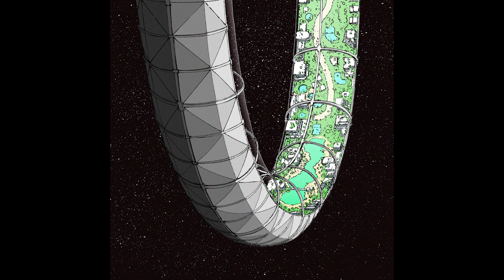Hammer & Scuba - Satellites Dub Mix